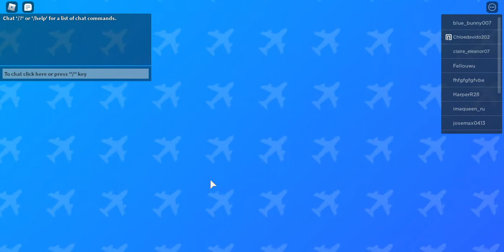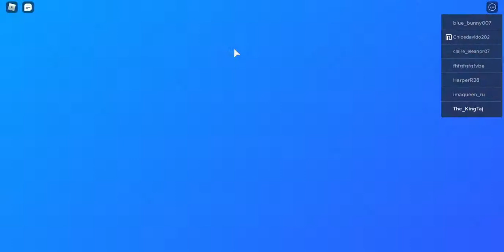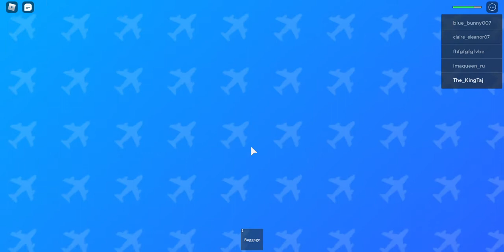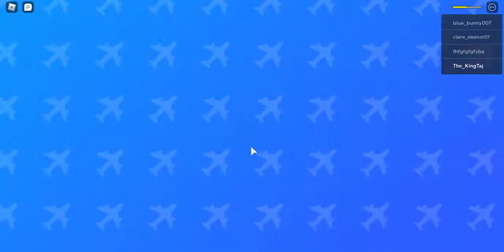Roblox Airplane 4 General Poncho Lives!!!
This is the ending if we chose General Poncho.